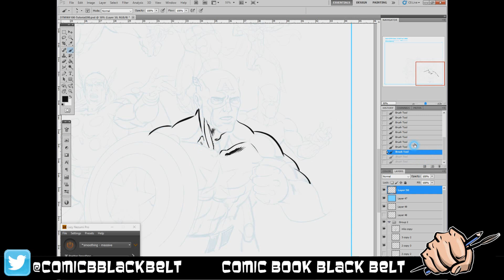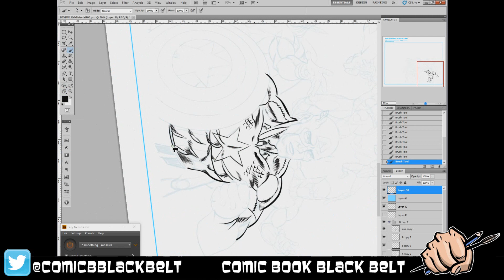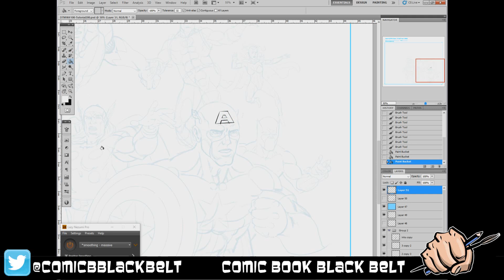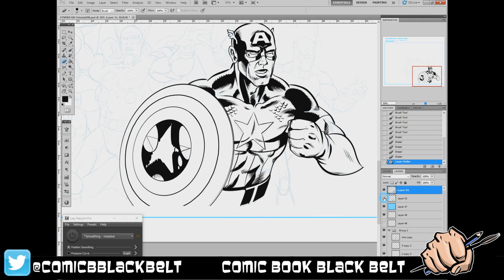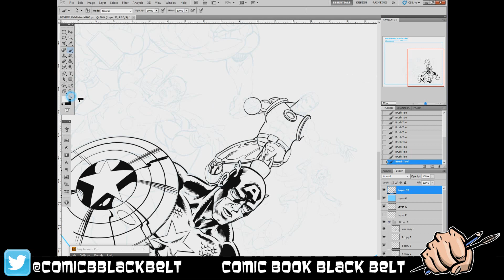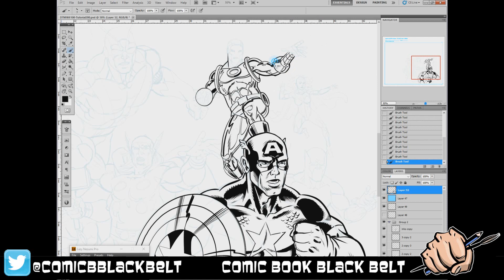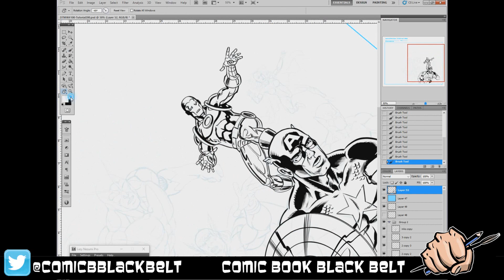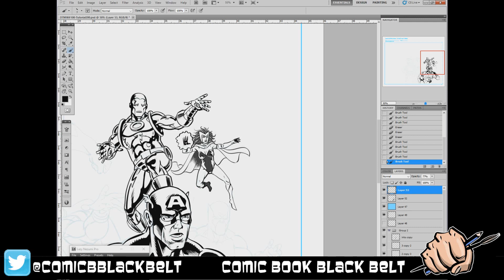Drawing Comics - Avengers Assemble Bronzeage homage - part1 - Wacom digital inking